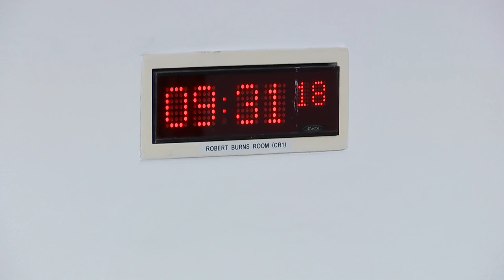Constitution, Europe, External Affairs and Culture Committee - 12 September 2024